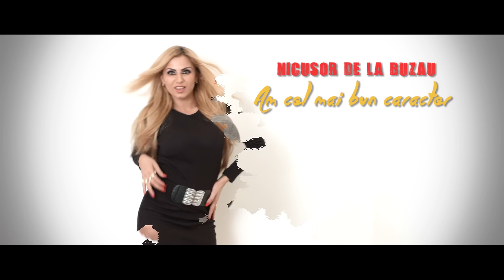NICUSOR VULCANU - AM CEL MAI BUN CARACTER ( OFICIAL VIDEO 2017 )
Muzica si Text : EDUARD PALIU
Video : Danezu
Media : Taraf Tv

AVERTISMENT: Toate drepturile rezervate. Nu duplicati sau distribuiti videoclipurile sau/si melodiile, fara permisiunea scrisa a lui Danezu Music
Postarile vor fi sterse fara notificare si se va depune plangere privind incalcarea confidentialitatii pe YouTube.

Videos will be erased without notice and we'll file a privacy complaint to YouTube.